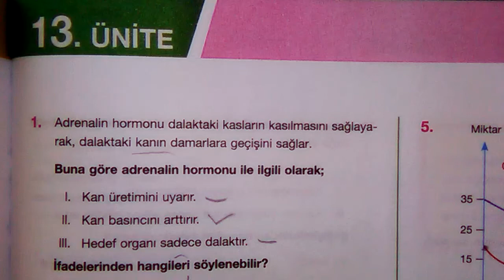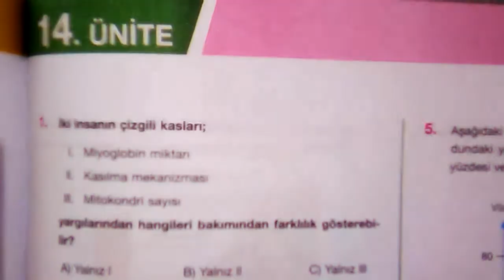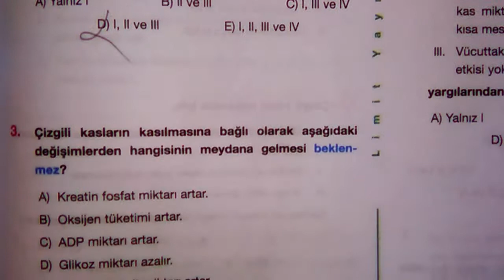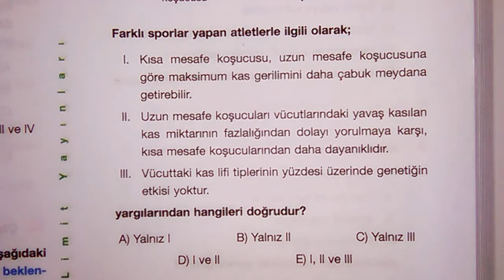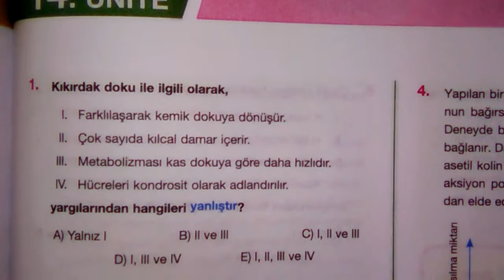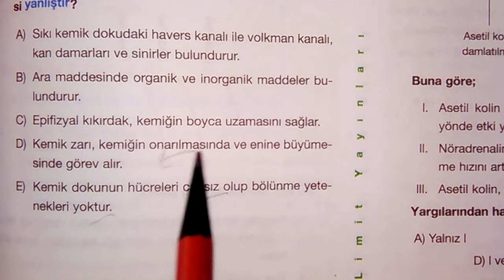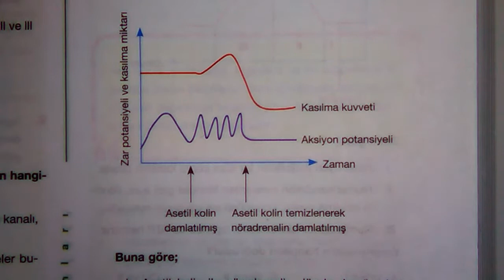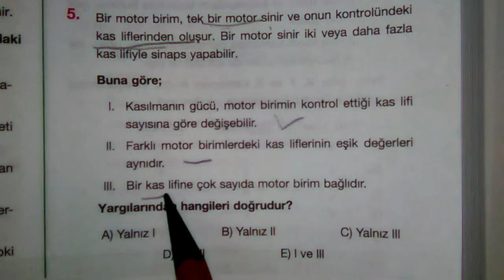LİMİT YAYINLARI BİYOLOJİ VİP KONU ANLATIMI SAYFA 233 235